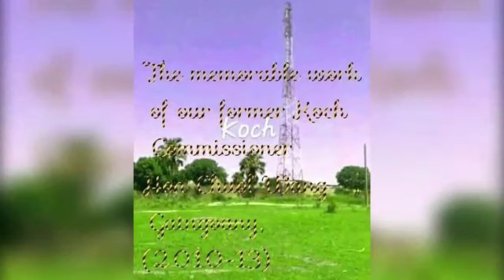John Mechoul new South Sudan Music Focus on unity of N4